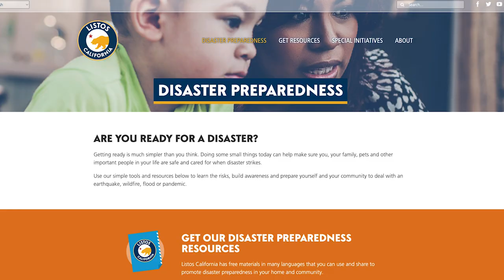THIS WEEK AT CAL OES 12/12/22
California seguirá enfrentando bajas temperaturas y en algunos lugares, temperaturas congelantes, mínimo hasta el próximo domingo, pero se espera un pequeño aumento durante los primeros días de la semana entrante. No obstante, las condiciones climáticas podrían tornarse peligrosas para la comunidad sin hogar.